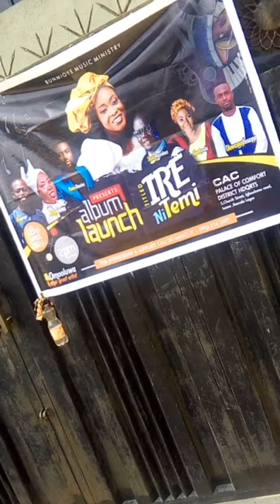Agric ikorodu Lagos God bless you..